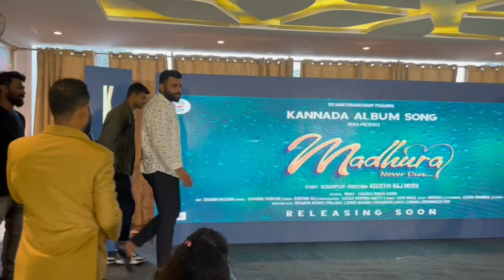Madhura Album Song Making Video Launch In Ksh Creatives Event || Trouble Maker | Vinay | Asha Bhat